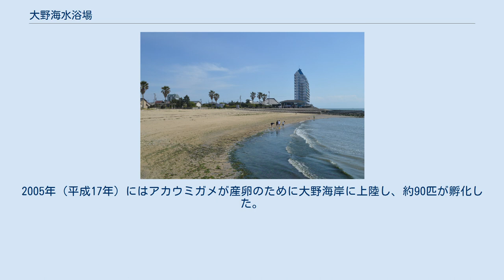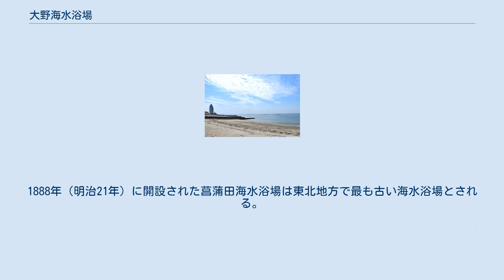大野海水浴場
大野海水浴場 大野海水浴場（おおのかいすいよくじょう）は、愛知県常滑市大野町にある海水浴場。
伊勢湾に面している。
海水浴場がある海岸は大野海岸（おおのかいがん）と呼ばれる。
 大野海岸 生魚の 御あへもきよし 酒もよし 大野のゆあみ 日数かさねむ — 鴨長明（鎌倉時代初期） 鴨長明は鎌倉時代初期の1210年（承元4年）または1211年（建暦2年）に大野を訪れ、「生魚の 御あへもきよし 酒もよし 大野のゆあみ 日数かさねむ」と詠んでいる。
「ゆあみ」は潮湯治（しおとうじ）の意味であるとされ、これを根拠に「世界最古の海水浴場」と称されることがある。
ただし、海中に直接身体を浸す行為だったのか、海水を温めたものに別地点で身体を浸す行為だったのかは定かでない。
 慶長3年（1598年）頃には武蔵国忍藩主の松平忠吉が腫物の治療のために大野海岸を訪れており、兄の徳川秀忠が京都・伏見から大野海岸の松平忠吉に宛てた見舞状が残っている。
慶長5年（1600年）には松平忠吉が尾張国清洲藩主となり、清洲藩主時代にも再び大野海岸を訪れている。
 江戸時代末期の1844年（天保15年）に発行された『尾張名所図会』には、大野における潮湯治の様子が掲載されている。
潮湯治は諸病に効くとされており、人々が海水に身を浸したり、浜で身を横たえたりする姿が絵図に描かれている。
 大野海岸を訪れた医師の後藤新平 1881年（明治14年）には愛知県医学校（現・名古屋大学医学部）の院長である後藤新平が知多郡大野町を訪れ、大野が医療保健的適地であることを保証した。
後藤は日本初の海水浴啓蒙書とされる『海水功用論』を著している。
これを機に愛知県令（愛知県知事）の国貞廉平が海水浴場としての開発の援助を行い、同年には海音寺の住職が海水浴場と加温浴場を開設した。
古来から海水浴に類似する行為が行われていたが、その名声を高めたのはこれ以来である。
 随筆家の寺田寅彦は身体が虚弱だったため、1881年に父親に連れられて大野を訪れて潮湯治を行うと、みるみる身体が丈夫になったという。
海水浴場という語句が用いられるようになったのは明治中期であり、3階建ての海浜館、恩波楼などの潮湯治旅館が建設されている。
1894年（明治27年）には大野海水浴場周辺の鳥瞰図である『尾張国大野海水浴真景之図』が発行された。
 1912年（明治45年）には愛知電気鉄道によって常滑線（現・名鉄常滑線）が開業し、名古屋市から常滑方面に対するアクセスが格段に向上した。
大野の加温浴場は愛知電気鉄道に引き継がれ、1912年（明治45年）には愛知電気鉄道によって恩浴場の千鳥温泉が建設された。
1916年（大正5年）には愛知電気鉄道が新聞社と提携し、納涼桟橋、人造海水大滝、児童海水プールなどが建設された。
 大正期から太平洋戦争後にかけての大野海水浴場は、北側に隣接する新舞子海水浴場とともに大いに繁栄した。
1925年（大正14年）には『新舞子・大野・新須磨海水浴案内』が発行され、新舞子海水浴場・大野海水浴場・新須磨海水浴場の沿革や特徴などが紹介された。
 戦後の1950年（昭和25年）夏には連日5万人もの人出があり、砂浜も海中も身動きができないほどだった。
しかし名古屋港の臨海工業地帯が近いことから高度経済成長期には水質が悪化し、1970年（昭和45年）には水質検査で「D」判定（海水浴場として不適）を下された。
1969年（昭和44年）に20万人以上あった海水浴客は、1970年には8万人に激減した。
 悪化した水質は徐々に回復し、2000年代の海水浴客は年間約3万人である。
2005年（平成17年）にはアカウミガメが産卵のために大野海岸に上陸し、約90匹が孵化した。
2011年（平成23年）3月11日の東日本大震災後には、砂浜の半分以上が消失した宮城県宮城郡七ヶ浜町の菖蒲田海水浴場に対して、大野海水浴場から600キログラムの砂が贈られた。
1888年（明治21年）に開設された菖蒲田海水浴場は東北地方で最も古い海水浴場とされる。